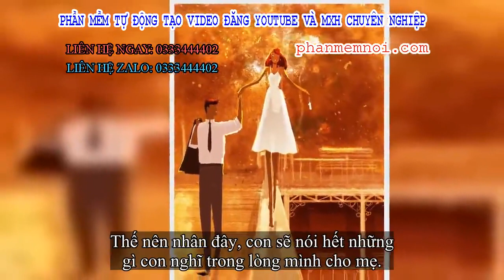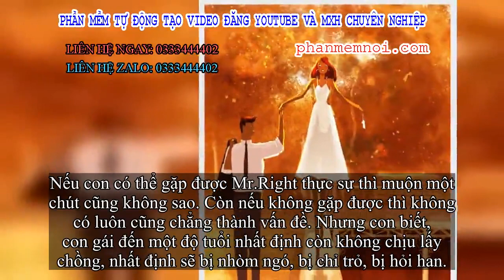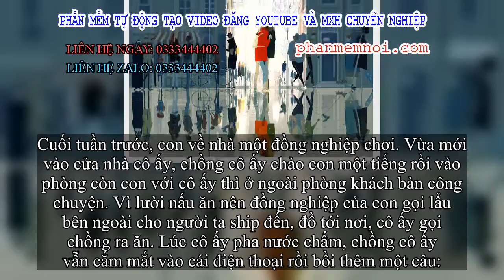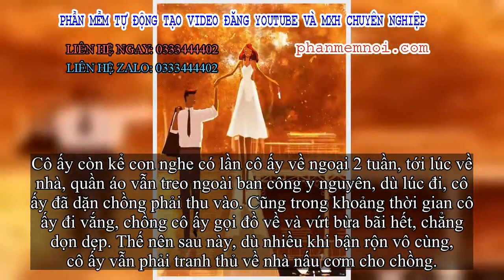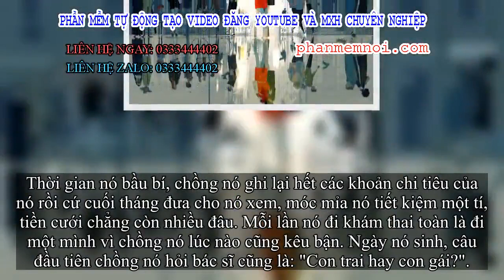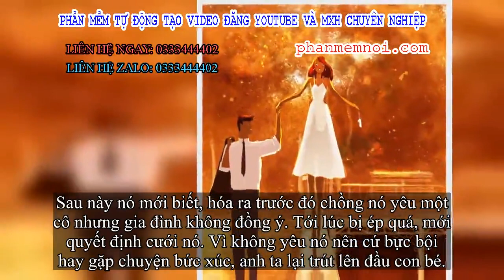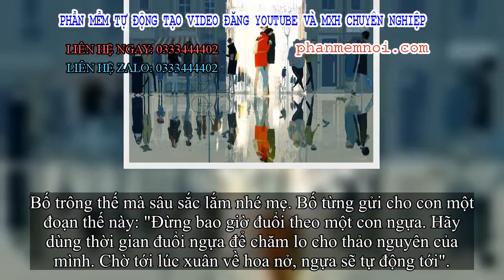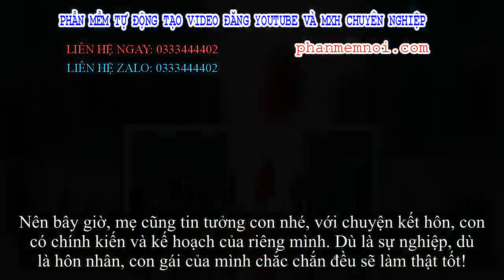✅ Bức thư 'Mẹ ơi đừng giục con lấy chồng nữa': Lương tháng 3 triệu và 30 triệu, con sẽ gặp được nhữn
Đặt Mua  Qua ZALO 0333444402

✅Con gái, tuần này có rảnh về nhà được không con?
Em họ con sắp lấy chồng rồi, con cũng về mà đi xem mắt đi chứ. Giờ còn trẻ thì tranh thủ mà kiếm tấm chồng đi, con không thấy mẹ già lắm rồi à.
Con lớn vậy rồi còn không chịu lấy chồng thì coi như bỏ đi. Sao ai đến tuổi cũng lấy chồng đẻ con, mà con cứ thích làm khác vậy?
Dù con có giỏi, có kiếm được nhiều tiền hơn, 30 tuổi còn ế thì có khác gì chuyện cười không, bố mẹ cũng phải xấu hổ lây.
Con...
"Bộp..." một tiếng, con cúp điện thoại của mẹ.
Mẹ à, dạo gần đây mẹ liên tục giục giã con chuyện kết hôn. Bố kể, nói chuyện với con xong lần nào mẹ cũng ức chế đến phát khóc, bố nói mẹ chỉ muốn tốt cho con, mẹ chỉ muốn tâm sự với con.
Thế nên nhân đây, con sẽ nói hết những gì con nghĩ trong lòng mình cho mẹ.
01
Con không muốn vì phải kết hôn mà kết hôn
Con nhớ trong một bài hát có câu thế này: "Tôi chưa từng nghĩ đến chuyện sẽ độc thân mãi, nhưng luôn có dự cảm bản thân sẽ kết hôn rất muộn".
Mẹ ơi, con cũng từng có dăm ba mối tình đang yên ổn bỗng nhiên chấm dứt, con cũng từng chứng kiến nhiều cuộc hôn nhân "bằng mặt không bằng lòng". Và càng ngày con càng nhận ra, người mà con muốn gặp được là một người thương con, hiểu con và luôn ủng hộ con.
Người đó không chỉ là người yêu mà còn phải là người bạn, người chiến hữu sát cánh cùng con. Bởi thế nên thà rằng một mình, con cũng không muốn tạm bợ. Đây là thái độ của con đối với hôn nhân.
Thực ra, cũng có lúc con nghĩ, người mà con đang chờ đợi, rốt cuộc là một người như thế nào nhỉ? Liệu có bao giờ có chuyện cả đời này con cũng không gặp được một người phù hợp hay không?
Nếu con có thể gặp được Mr.Right thực sự thì muộn một chút cũng không sao. Còn nếu không gặp được thì không có luôn cũng chẳng thành vấn đề. Nhưng con biết, con gái đến một độ tuổi nhất định còn không chịu lấy chồng, nhất định sẽ bị nhòm ngó, bị chỉ trỏ, bị hỏi han.
"Thế làm sao mà vẫn ế?"
"Lấy chồng đi"
"Kén quá đấy"
"Sao ích kỷ vậy? Trẻ con vậy? Lớn rồi thì phải lấy chồng đi chứ!"
Mẹ biết không, chỉ đơn giản là con không muốn vì phải kết hôn mà kết hôn, thế thôi.
02
Con muốn đời này mình chỉ mặc váy cưới một lần
Mẹ ơi, con cũng muốn có được một cuộc hôn nhân tốt đẹp lắm chứ.
Mỗi lần thấy bố chăm sóc mẹ, quan tâm mẹ, yêu chiều mẹ, con lại nghĩ đây mới đúng là cảm giác một cuộc hôn nhân hoàn mỹ. Con cũng muốn gặp được đúng người vào đúng thời điểm, sau đó cùng người ấy tạo dựng một tương lai hạnh phúc bên nhau. Con không theo chủ nghĩa độc thân, nhưng con chỉ muốn đời này mình mặc váy cưới một lần.
Cuối tuần trước, con về nhà một đồng nghiệp chơi. Vừa mới vào cửa nhà cô ấy, chồng cô ấy chào con một tiếng rồi vào phòng còn con với cô ấy thì ở ngoài phòng khách bàn công chuyện. Vì lười nấu ăn nên đồng nghiệp của con gọi lẩu bên ngoài cho người ta ship đến, đồ tới nơi, cô ấy gọi chồng ra ăn. Lúc cô ấy pha nước chấm, chồng cô ấy vẫn cắm mắt vào cái điện thoại rồi bồi thêm một câu:
"Nhớ là anh không ăn cay, không ăn hành, không ăn tỏi, thêm t